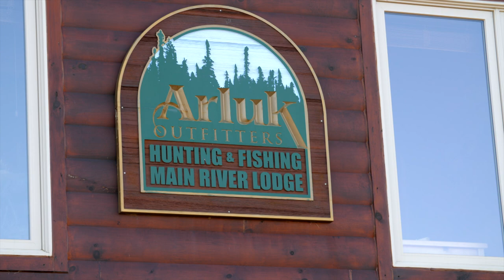Season 1 episode 6: Hunting moose at Arluk Outfitters, Newfoundland & Labrador Canada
Season 1 Episode 6. Join Kastine Coleman, Terry Byrne & special guest Mike Landry as they visit Arluk Outfitters for a moose hunt in Newfoundland & Labrador Canada.
Special Guest: Michael Landry
Special thanks to: Alex Crosby, Brad Ledrew, Scott Brake & Randy Parsons
Filmed & edited by Tom Cochrane with assistance from Olivia Ball.
A "Tight Loops Tight Lines" production.